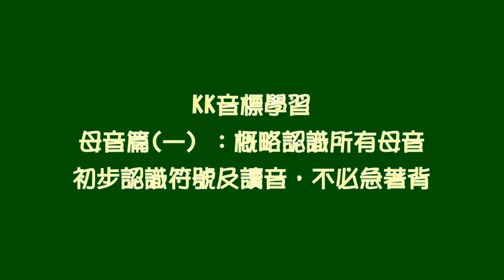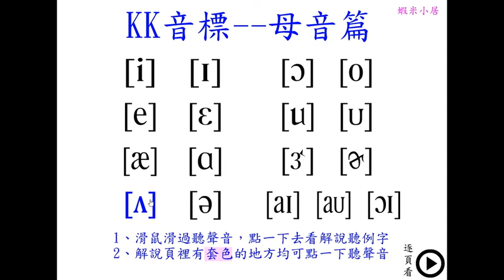KK音標學習 母音篇(一)：概略認識所有母音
本影片粗略將所有符號和聲音放兩次，並比較三組較容易搞混的音，不必急著背這些符號。

◎提醒：如果你才剛學會26個字母，建議先學習「自然發音法」，直接從字母與發音的規則連結起來，簡單的字就可以直接看字母讀出單字的音，而KK音標裡的一些符號和字母是同一個，例如明明i在字母唸作「哀」，但變成KK音標[i]就讀作「億」，一定會讓你更加錯亂！

母音介紹
一、長母音 [i] [e] [ɑ] [ʌ] [o] [u] [ɝ]
二、短母音 [ɪ] [ɛ] [æ] [ə] [ɔ] [ʊ]  [ɚ]
三、雙母音 [aɪ] [aʊ] [ɔɪ]

◎註：長、短之分，是為了方便記憶，實際上是舌位和嘴型不同的差異，以後會在每個音標的學習裡詳細介紹。